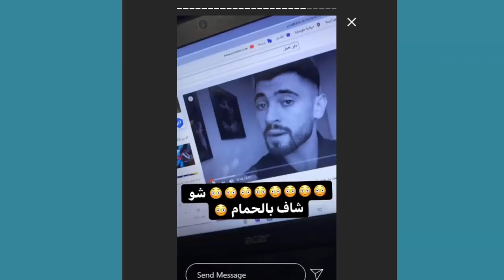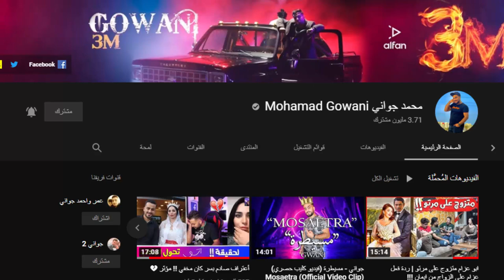فايز كنفش وجواني يفضحون بيسان شو شاف فايز كنفش بالحمام !!؟